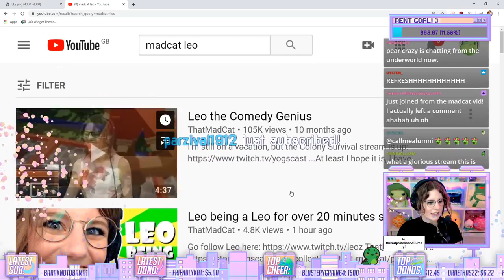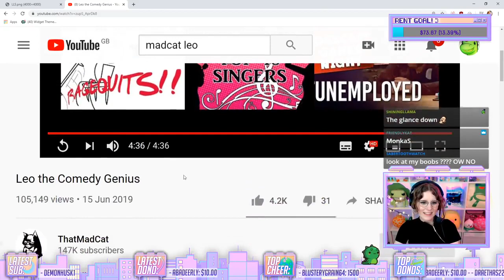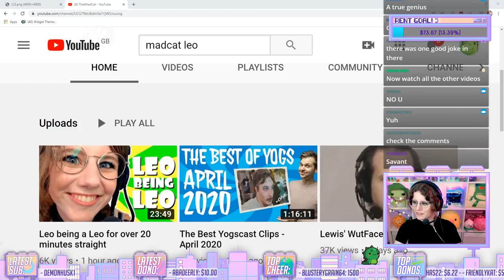Leo Watches Leo the Comedy Genius